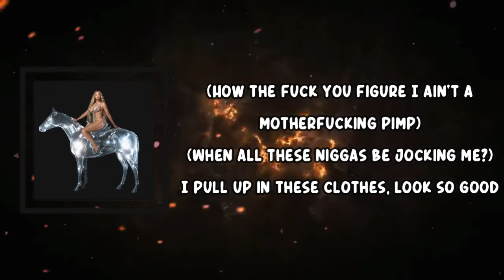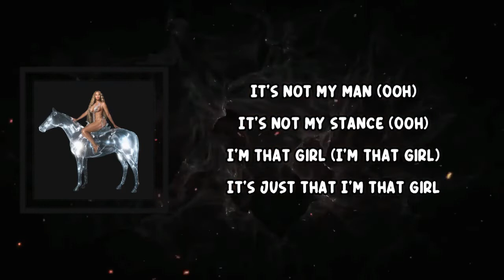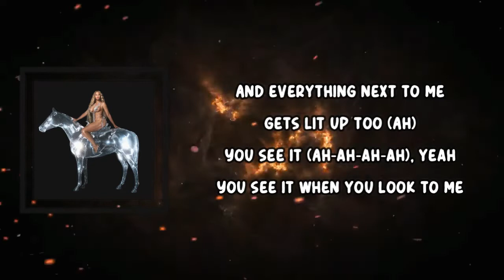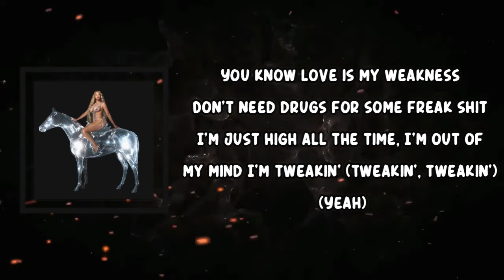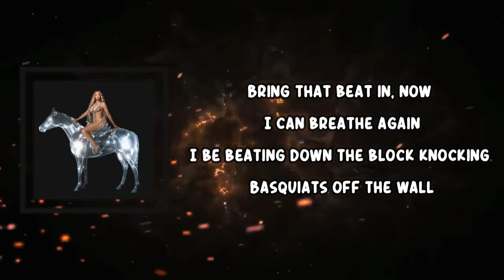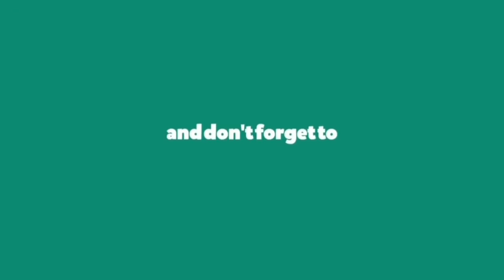Beyonce - I'M THAT GIRL (Lyrics)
I'M THAT GIRL Lyrics:

How the fuck you figure, how the fuck you figure

(How the fuck you figure I ain't a motherfucking pimp
When all these niggas be jocking me?)
I pull up in these clothes, look so good
(Pimping till the end, make that cheese, nitty green)
(Bitch please, motherfuckers ain't stopping me)
'Cause I'm in that hoe
(Playing all these boys like toys, I ain't going)
You know, all these songs sound good
(Never hoeing, see they niggas acting like they pimps)
(Try to pimp me, niggas get broke for the end
Now I gotta go cause I'm out this bitch)
'Cause I'm on that hoe (hoe nigga— be so bad when I fall up in their place)
Dead ass (be jealous ass hoe with the fake on front)
(Clash about weed, blast a bitch, 9-4 in) dead ass
(With that funky ass in the trunk) I'm dead ass
(Coming on the scene with the Tommy Hilfiger
Nigga self, what you got to make me rich?
Never get the pussy cause it's off limits hoe
Running game when you claiming that other bitch)

It's not the diamonds
It's not the pearls
I'm that girl (I'm that girl), it's just that
I'm that girl (I'm that girl)
It's not my man (ooh)
It's not my stance (ooh)
I'm that girl

From the top of the morning I shine
Right through the blinds
Touching everything in my plain view
And everything next to me gets lit up too (ah)

You see it (ah-ah-ah-ah), yeah
You see it when you look to me
I didn't want this power (I didn't want it)

You know love is my weakness
Don't need drugs for some freak shit
I'm just high all the time, I'm out of my mind
I'm tweaking (tweaking, tweaking)

Freakin' on the weekend (yuh)
I'm indecent (yuh), let it begin

I be pulling up in that '92 DeVille Cadillac
With them vogues (yuh) losing their mind (yuh)
Be-be-beastin' (yuh), un-American (yuh) I don't need no friends (yuh)
I've been thugging for my un-American life lights in these D (yuh) flawless skies (yuh)
Off the deep end (yuh), such a heathen (yuh)
Why they let me outside? (Yuh) I pull relief in (yuh)
Bring that beat in (yuh) now I can breathe again (yuh)
I be beating down the block (yuh) knocking Basquiats off the wall (yuh)
Oh (yuh), that's how I ball
Cleanse me of my sins
My un-American life